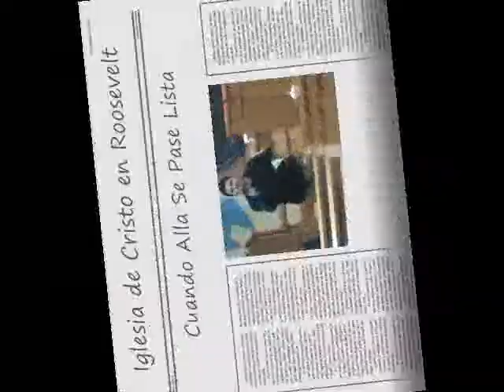869. Cuando Alla Se Pase Lista- J. Edgar Alvarenga- song leader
Iglesia de Cristo en Roosevelt. Long Island, New York